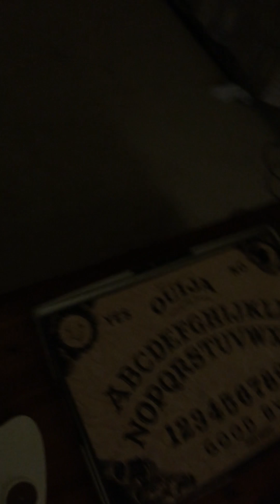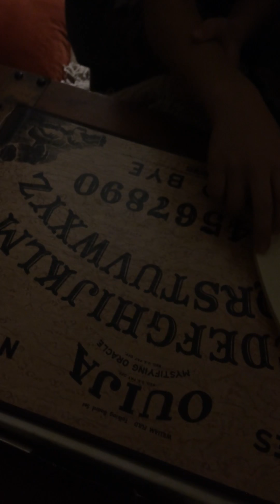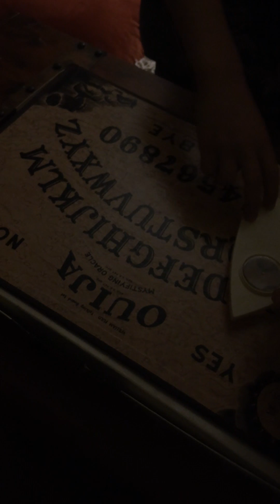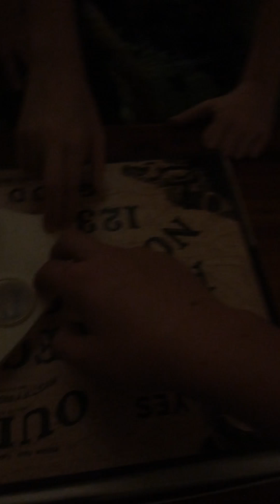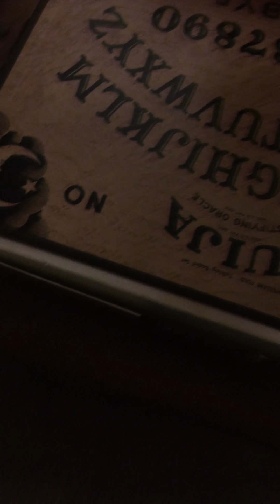Ouija board with friend and brother!! (Scary)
Remember to smash ten likes for another vlog!